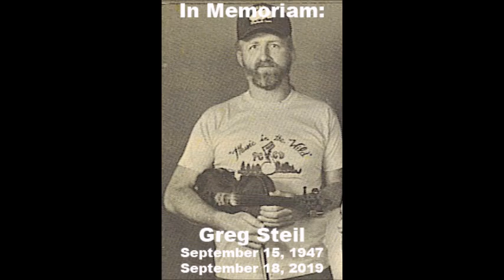Music in the Wild 1990 Greg Steil and friends - open stage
Greg Steil - Guitar, mandolin and vocals
Sue Cole - Guitar and vocals
Kenny Jensen -  Mandolin(?)
Tim Steil -Bass
Claudia Gray - Vocals